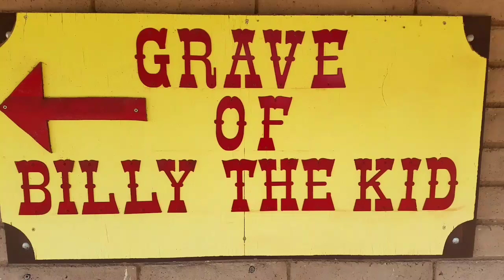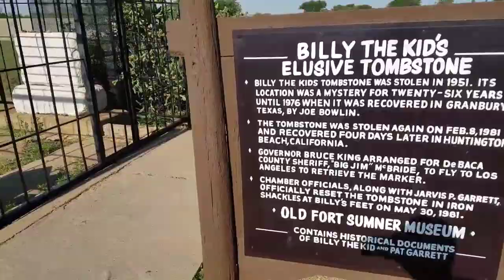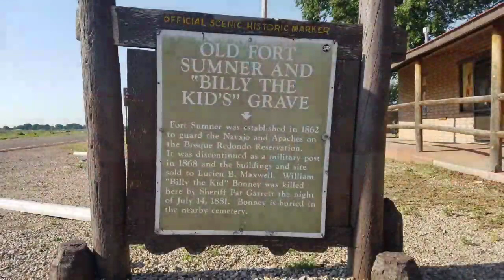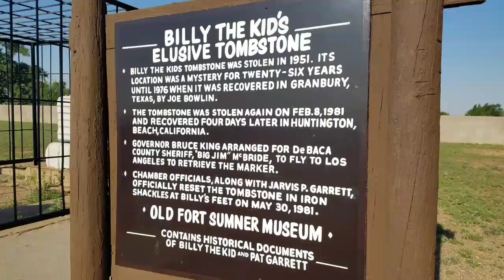Billy the Kid Gravesite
I guess I subconsciously kept my voice down while in the cemetery. My apologies for that.